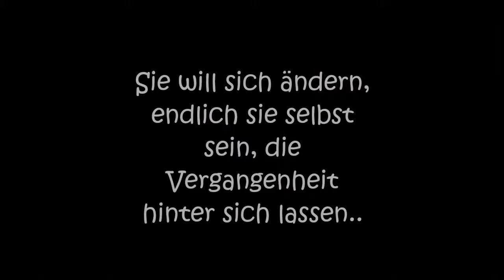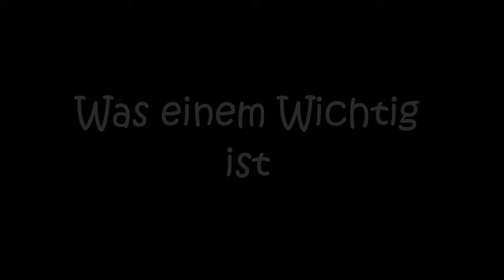Faked Personality (Official Trailer) | Vivian Reed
Das ist der Trailer zu meiner Geschichte auf Wattpad und auf meinem Blog.
Ich hoffe der Trailer und der Prolog vermittelt einen guten Eindruck. Wenn ja dann schaut doch mal vorbei.

Prolog
Taylor Miracle ist ein 16 jähriges Mädchen welches mit ihrem Bruder und ihrer Mutter nach Amerika gezogen ist. Tay will einen Neuanfang. In ihrer alten Heimat war ihr Leben ein Spiel. Ihre Persönlichkeit war gefaked. Alles war falsch. Doch sie will es ändern. In Amerika will sie sie selbst bleiben. Sie will sich nicht verändern. Nicht um beliebt zu sein und auch nicht für einen Jungen. Einfach mal Taylor sein.
Und anfangs funktioniert ihr Vorhaben auch. Sie findet Freunde und hat endlich mal ein Leben ohne Lügen. Doch als dann Jake auftaucht, ihr Ex, und droht jedem die Wahrheit über ihr früheres Leben zu erzähle läuft alles aus dem Ruder. Tay droht alles zu verlieren, ihr Ansehen, ihre neuen Freunde und auch Mike, den Jungen der sie nach langer Zeit endlich wieder glücklich macht. Taylors ganzes Leben droht in einem Scherbenhaufen zu enden.